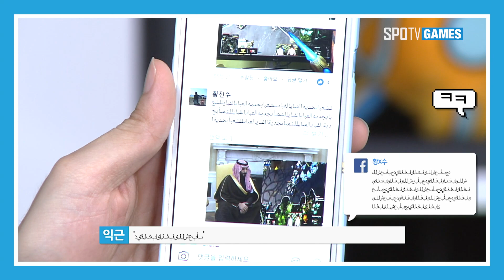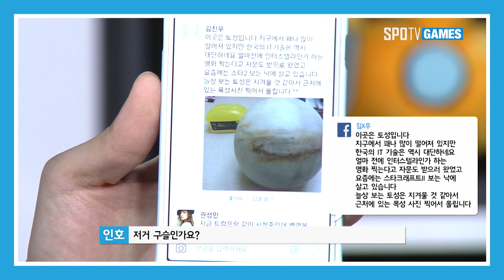진에어 SSL 챌린지 2017 S2 퍼스트 스테이지 4라운드 말말말 [17.08.12] 진에어 SSL 시리즈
진에어 SSL 챌린지 2017 S2 퍼스트 스테이지 4라운드 말말말